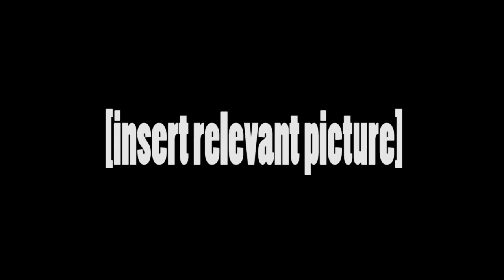Metal Gear Solid 5 | Puppy!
Today in the VERY LATE Metal Gear Solid V: The Phantom Pain, We find ourselves a very cute and adorable puppy who we'll breed for violence and war which is never a bad thing.